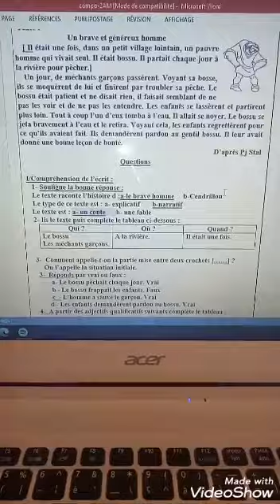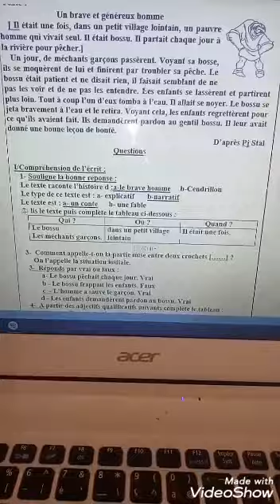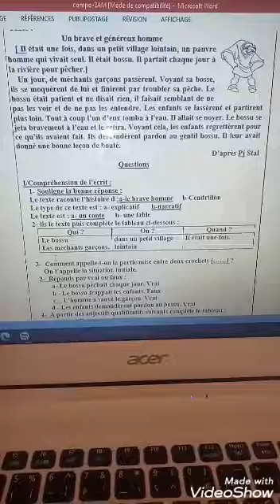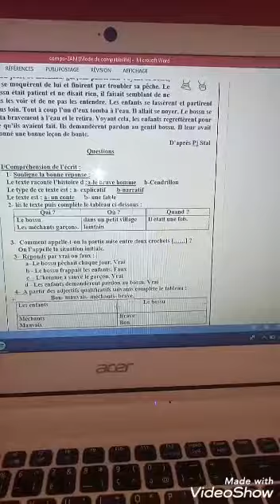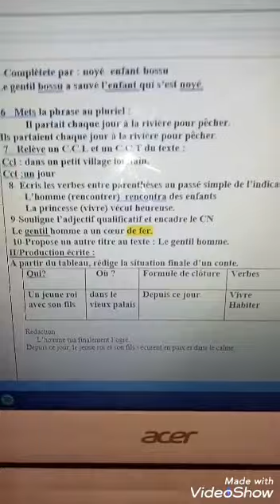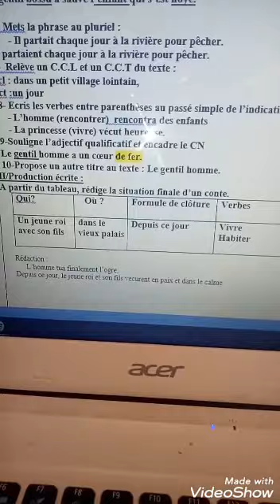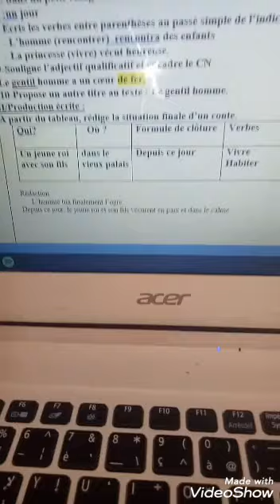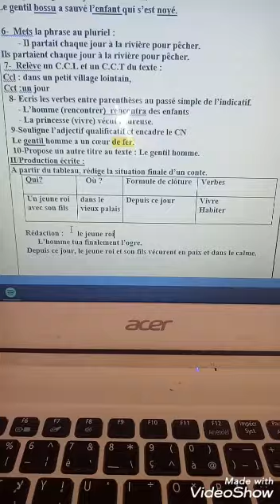Etude de texte 2am